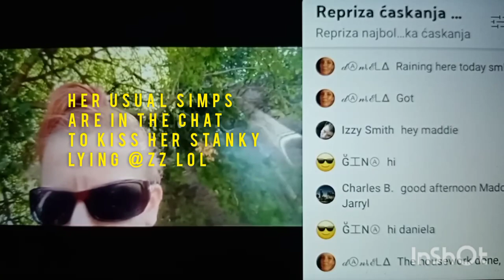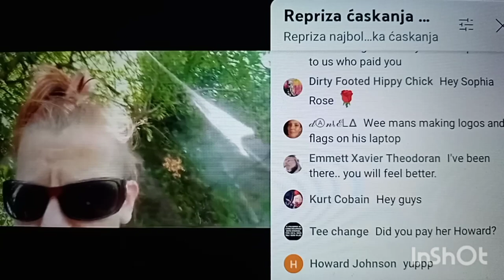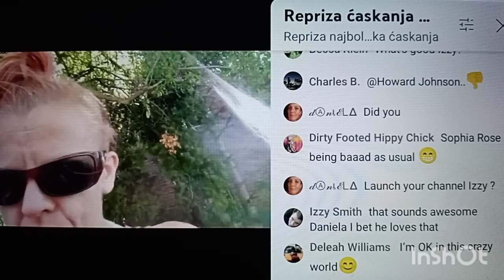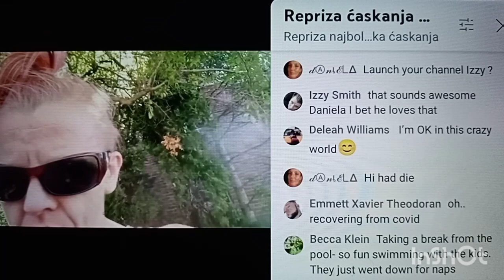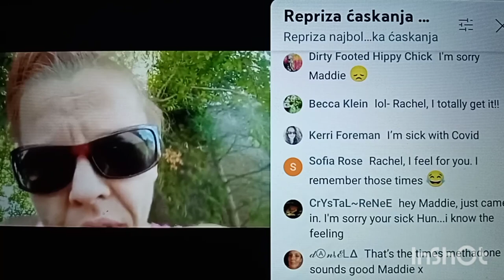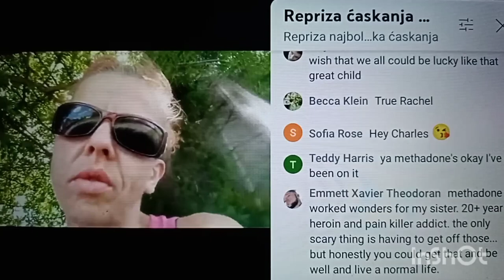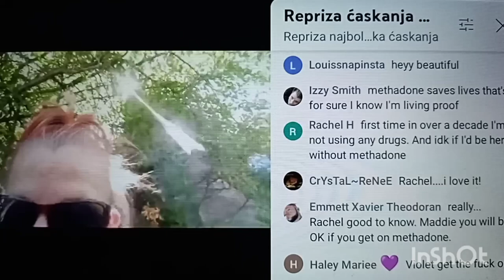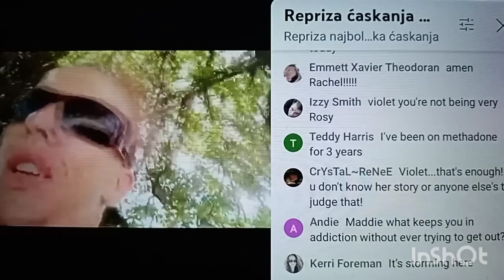M&J OWENS * "MUDDY" DOPE SICK AGAIN * SF TV